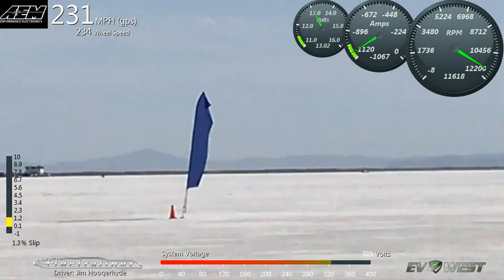Electraliner Record Run - E2 Class 238 mph - Speed Week Bonneville 2020 - Jim Hoogerhyde - EV West